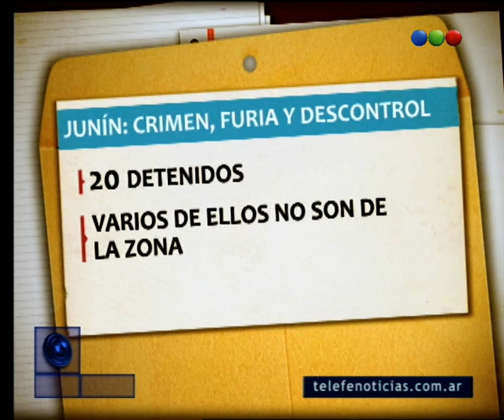Crimen en Junín: investigan los incidentes - Telefe Noticias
Te contamos cómo avanza la investigación respecto de los incidentes registrados en la marcha que realizaron vecinos en pedido de justicia por la muerte de Karen.